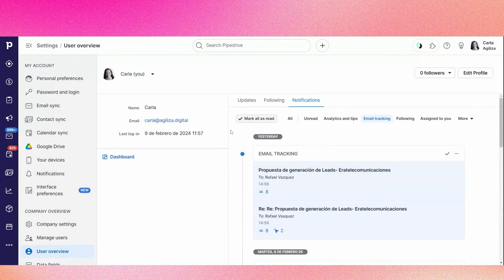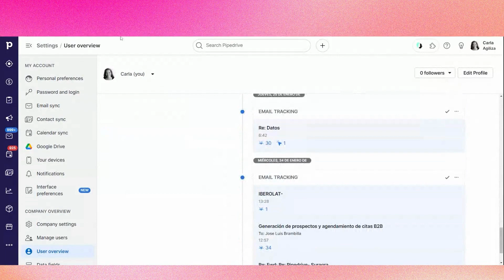The Power of AI in Sales: AI Tools for Sales Professionals | K&C's Sales Tech Talk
Welcome to K&C's Sales Tech Talk! Join me, Kelly Goss and my friend, Carla Rodriguez, sales automation experts, as we unravel the mysteries of AI in sales. Learn how AI can supercharge your sales processes, save time, and increase your bottom line. Discover the latest AI-driven tools, integration tips, and responsible usage practices. Plus, explore how affordable AI solutions are transforming sales for SMEs. Ready to revolutionize your sales game? Tune in now and optimize your sales strategy with automation and AI!

For detailed information and tools mentioned in this episode, check out the episode chapters below.

Chapters

00:09 Introduction
00:18 Understanding the Difference between Automation and AI
01:56 Benefits of AI for Salespeople
04:39 Responsible Usage of AI in Companies
06:00 AI-Driven Tools for Sales Work
- Transcription tools (like Fireflies) for meeting notes with sentiment analysis
- Chat GPT for writing cold emails
- AI functionality in calling tools like JustCall
- LinkedIn's AI tool for profile writing
10:30 Pipedrive's AI Sales Assistant
12:08 Integration of Automation and AI
- Integration of Zapier, OpenAI, and Chat GPT for automating responses and email sequences
15:03 Affordability of AI for Small Businesses
16:11 Conclusion

Don't miss out on our latest automation and business tips and videos.

Stay ahead of the curve with K&C's Sales Tech Talk - your go-to resource for mastering sales automation and AI.

Sales tech, sales automation, AI, business process automation, CRM, prospecting tool, Chat GPT, Zapier, Pipedrive, automation, SMEs, sales processes, CRM, sales tools.